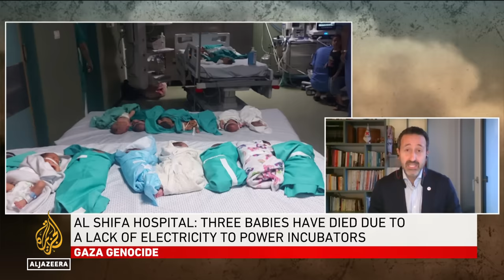War on Gaza: ‘Stay away from hospitals’, pleads ICRC director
Robert Mardini, director-general of the International Committee of the Red Cross, says Gaza hospitals treating hundreds of wounded people cannot be targeted under any circumstances.
“Hospitals are to be absolutely protected at all times. The onus and the obligation are always on the parties of the conflict not to use hospitals as a battle zone.
“Even if a hospital is used by a party as a launching pad for attacks, it does not justify automatically that hospitals be targeted at a time when women, children and men are being treated. Those are sanctuaries to be protected. We reiterate our call for all parties to stay away from hospitals,” Mardini told Al Jazeera.